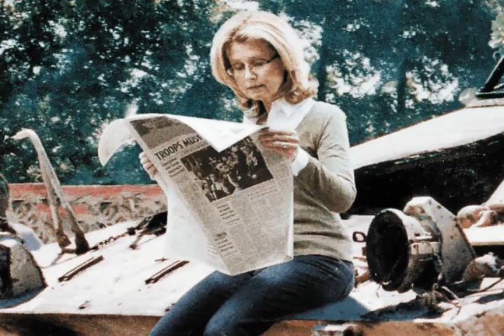Know Better. Newspapers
Beginning on "International Right to Know Day" (Friday, September 28), advertisements celebrating the role of newspapers as champions of the public interest will run in gatefolds and inside pages of many of Canada's dailies.

The Canadian Newspaper Association (CNA)-led campaign will continue over a period of three months, with reminder ads underscoring the vitality of newspapers as a medium that transports readers into the heart of the news story with depth, context, and immediacy. Target audiences include frequent and less frequent readers, advertisers, as well as advertising agencies, and media planners.

À compter de la « Journée internationale du droit de savoir » (soit le vendredi 28 septembre), des annonces à volet célébrant le rôle des journaux comme défenseurs de l'intérêt public seront publiées dans plusieurs journaux canadiens.

La campagne, menée par l'Association canadienne des journaux (l'ACJ) se poursuivra sur une période de trois mois avec d'autres annonces qui viendront souligner le dynamisme des journaux comme source médiatique transportant les lecteurs au coeur du reportage et ce, en profondeur, en contexte et dans l'immédiat. Parmi les auditoires cibles, notons les lecteurs habituels et occasionnels, les annonceurs, ainsi que les agences de publicité et les planificateurs média.